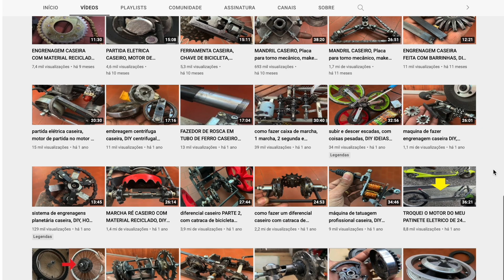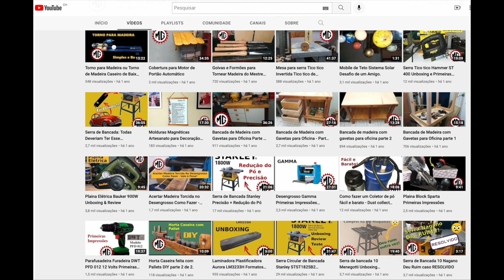TRICICLO COM MOTOR DE HOVERBOARD CASEIRO,PARTE 2, DIY, INVENTOS E IDEIAS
COMO FAZER UM TRICICLO ELETRICO CASEIRO COM MOTOR DE HOVERBOARD, FAÇA VOCE MESMO UM TRICICLO COM MOTOR DE HOVERBOARD, Ideias e inventos para muitas coisas, de ferramenta, eletrica, mecanica faça voce mesmo tv, som, moto, mobilete, skate, patinete eletrico e motorizado e etc...

ENGRENAGEM CASEIRA FEITA COM ARGOLA NO DISCO DE CORTE, DIY, GEAR MAKING MACHINE, ideias e inventos

como fazer caixa de marcha, 1 marcha, 2 segunda e marcha ré caseira, DIY 1 gear, 2 gear and reverse